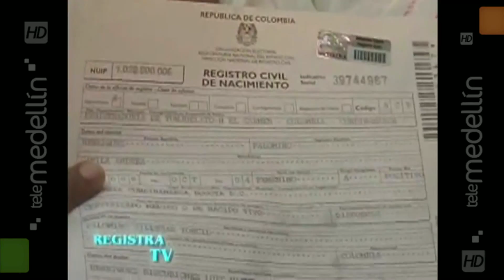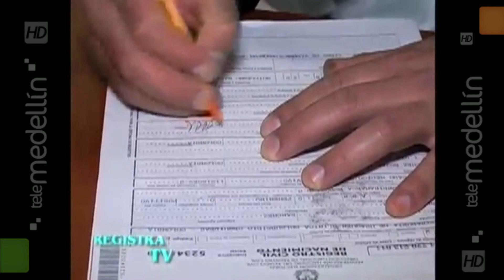Por aprobación de adopción igualitaria, registro civil deberá ser modificado[Noticias]TeleMedellin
La Sala Plena de la Corte Constitucional ordenó a la Registraduría habilitar la opción en el formato para colocar padre o madre, dos papás o dos mamás, en un plazo máximo de 30 días.